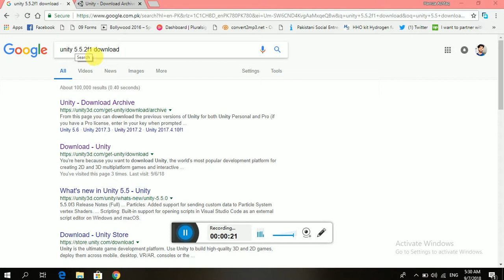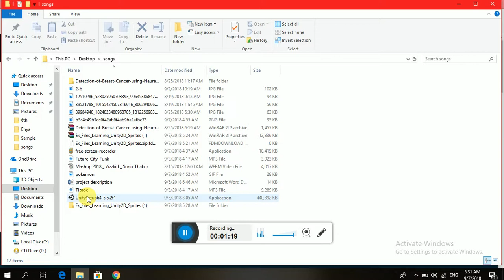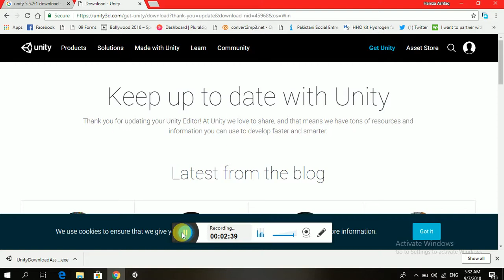How to download unity studio | second tutorial urdu